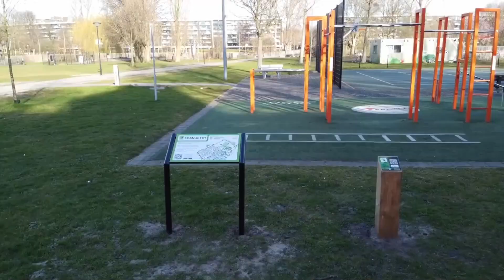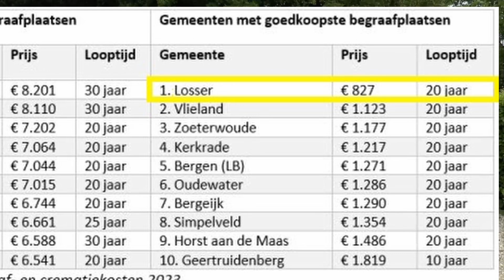Regionieuws TV Overzicht week 17 2023, met de belangrijkste gebeurtenissen van de afgelopen week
Weekoverzicht 17 - Heeft u deze week ons dagelijks nieuws gemist, dan is hier een overzicht van de belangrijkste gebeurtenissen uitgezonden op RegioTV infothuis in Z-H